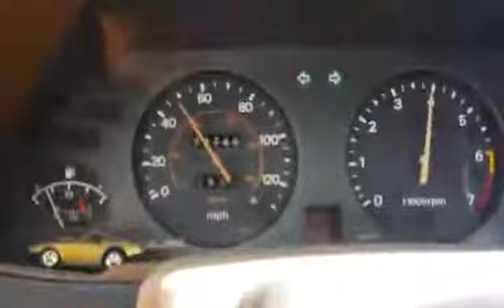280ZX Turbo, 9psi.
Non-intercooled, 9lbs of boost, stock exhaust with muffler deleted. Z31 EFI